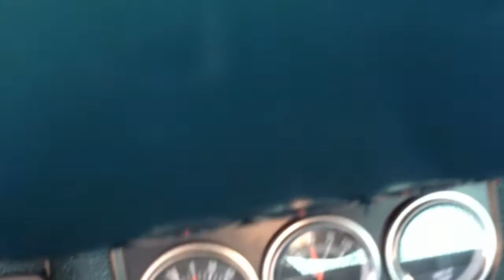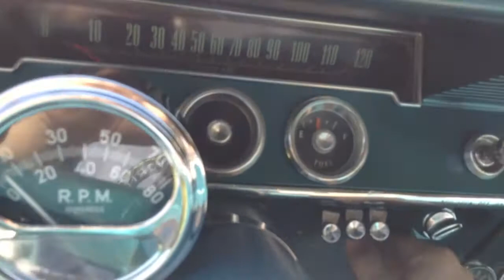Ermine white 62 Bubble top Clone